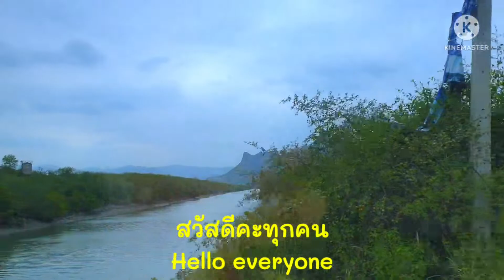จุดชมวิวไฮไลท์ริมทะเลที่ หาดเสาเอียง ทรายขาวสวยมาก @โตนดน้อยจ.เพชรบุรี EP.81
พาเที่ยว เพชรบุรี หาดทรายขาว เป็นอีกหนึ่งจุดเช็คอินริมทะลเก๋ๆ ที่หาดเสาเอียง อยู่ที่บ้านโตนดน้อย จ.เพชรบุรี ซึ่งเดิมเป็นเสาสะพานเก่าร้าง พอโดนน้ำทะเลซัดก็ทำให้เสาเอียง กลายเป็นเอกลักษณ์ของที่นี่ เหล่านักท่องเที่ยวก็จะแวะเข้ามาเช็คอินถ่ายรูป สวยๆ เก๋ๆ สุดคูลกับเสาเอียงกันคะ และสามารถเดินเล่นบนชายหาดแห่งนี้ได้ยาวๆคะ ที่หาดเสาเอียงเป็นทรายละเอียดเล็กสีขาว ถือว่าสวยเลยคะ เหมาะสำหรับคนที่ชอบถ่ายรูป ถ่ายคลิป ริมทะเล บรรยากาศดีมากคะ แต่แนะนำมาช่วงเช้าๆ หรือเย็นๆ ก็จะได้ไม่ร้อนไปคะ แสงจะสวยมากคะ มีที่จอดรถอยู่ติดริมหาดเสาเอียงเลยคะ

📌พิกัด :หาดเสาเอียง อยู่ที่ บ้านโตนดน้อย อ.เมืองเพชรบุรี จ.เพชรบุรี

👫สำหรับใครชอบถ่ายรูปริมทะเล แนะนำหาดเสาเอียงเลยคะ  ได้รูปกลับไปสวยๆแน่นอนคะ  หากใครชอบคลิปนี้ ฝากกดไลท์ กดแชร์ กดติดตามและฝากเป็นกำลังใจให้พวกเราด้วยนะคะ

ขอบคุณทุกคนที่รับชมและติดตาม ขอบคุณทุกคอมเม้นท์และกำลังใจมากๆนะคะ🙏👫